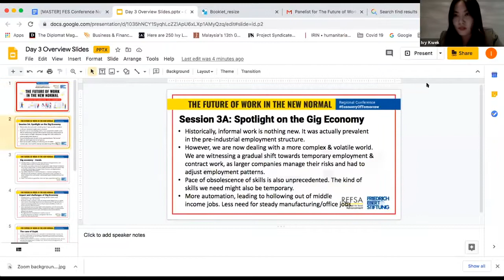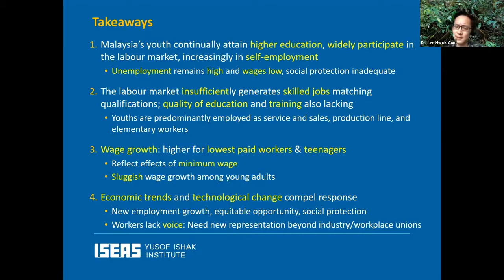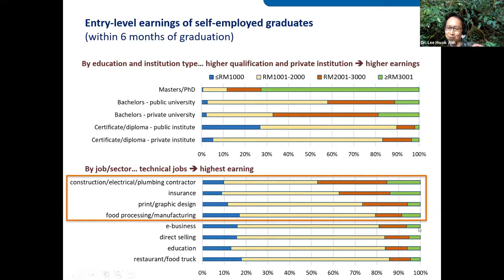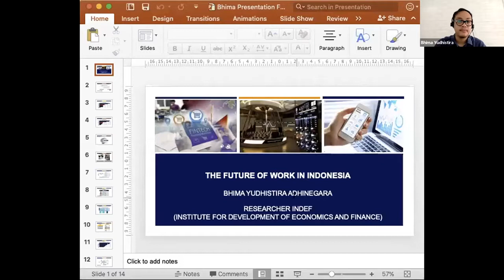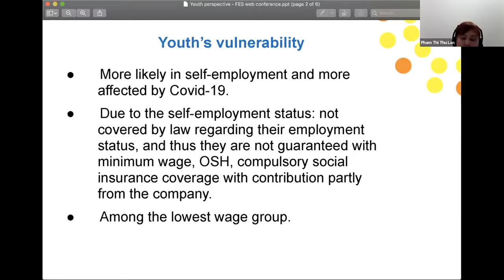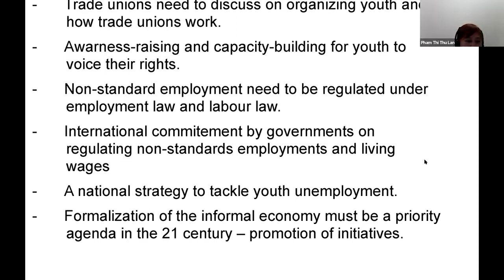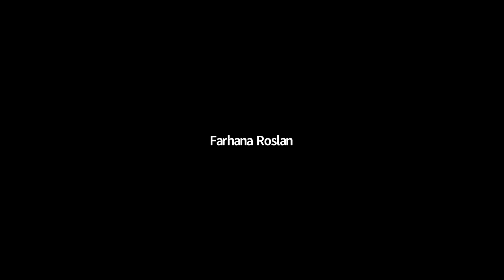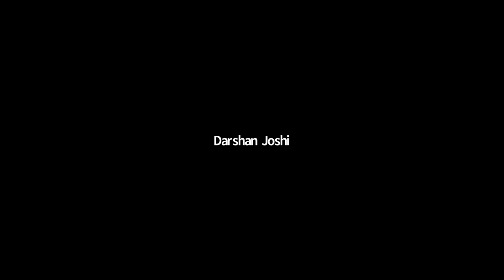[Day 4] The Future of Work in the New Normal: The Youth Perspective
The youth has been particularly hard hit by the COVID-19 pandemic. Even before the pandemic, they already encounter difficulties in entering and remaining in the labour market, despite they are the most educated generation ever.

Although opportunities for the young to seek employment is tied to the general state of the economy and overall employment of the country, they are also dictated by the education and skills sets possessed by the youth and the relevance of those skill sets possessed. The rise of gig economy further provides an easy avenue to seek employment, albeit a precarious one.

So what is the reality of seeking a job in this current economic climate, and how can the youth adjust to a now even more challenging labour market. Could the COVID-19 change the attractiveness of job profiles for the youth, or trigger a sustainable shift to more digital learning? What are the prospects of self-employment for young workers and what support structures are needed?

Speakers:

Dr. Lee Hwok Aun, Senior Fellow and Coordinator, Malaysia Studies Programme, ISEAS-Yusof Ishak Institute, Singapore

Bhima Yudhistira, Associate of Centre for Innovation and Digital Economy, Institute for Development of Economic and Finance (INDEF), Indonesia

Commentator:

Pham Thi Thu Lan, Vice-Director, Trade Union Research Institute (IWTU), Vietnam

Moderator:
Marie Chris Cabreros, Coordinator of Network for Social Democracy in Asia; National President of Akbayan Citizens’ Action Party, Philippines